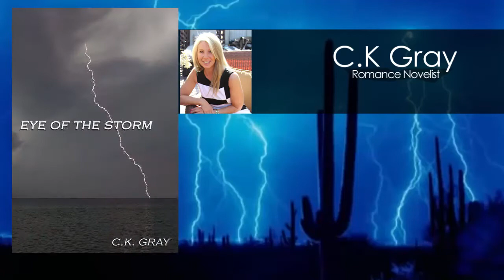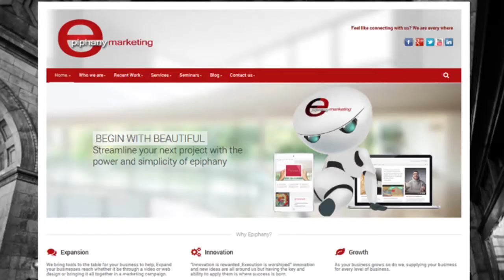C K Gray Eye of the Storm // Passion Power Confidence with Kim Somers Egelsee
Mom turned Romance Novelist C.K. Gray is a Bestselling Author and Producer, and her book "Eye of the Storm" will be hitting the Bigscreen soon! In this episode of Passion Power Confidence, C.K. talks to host Kim Somers Egelsee about getting past fear and pursuing dreams. Her motto is, "Life is half lived before we really understand what life is all about."